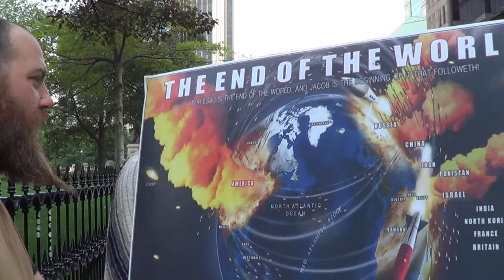PT4 JUST LIKE ITHE DAYS OF NOAH....THE DESTRUCTION IS NEAR